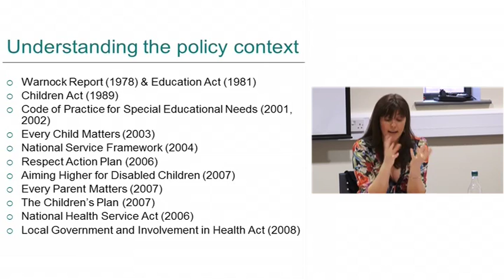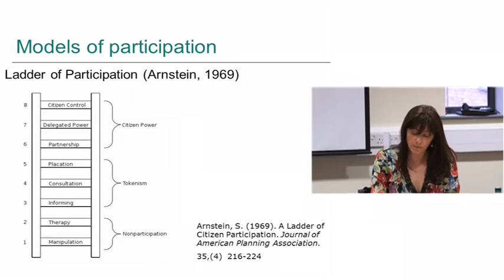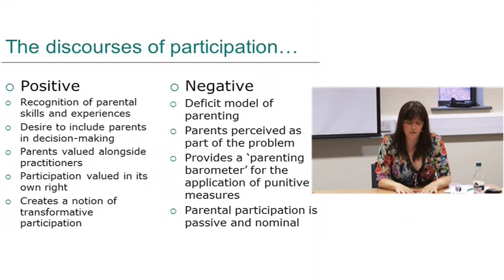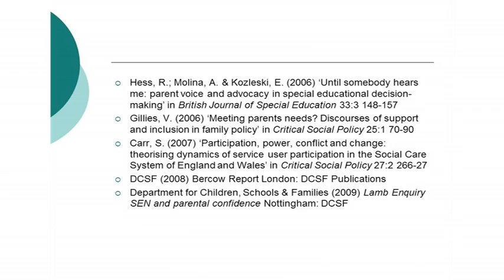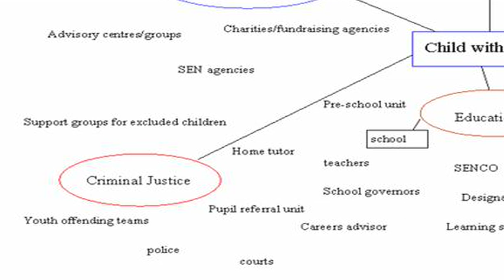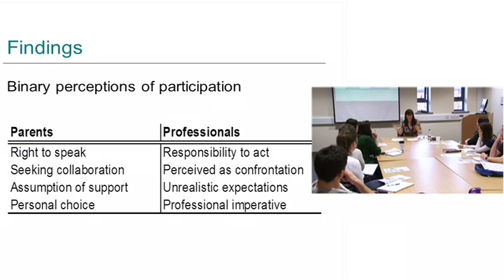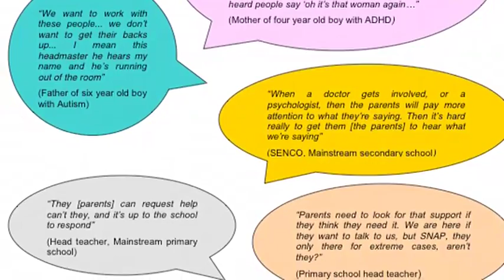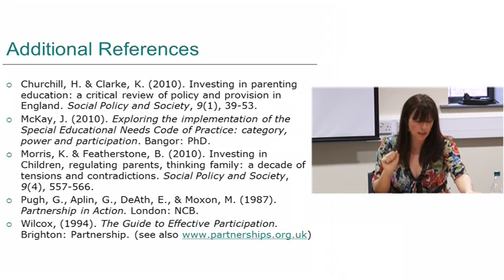CPHR - Parents' views of engaging with multi-agency provisions for children with SENs.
Jane McKay, Centre for Public Health Research, University of Chester

"It's Like Banging Our Heads on a Brick Wall" - Parents' views of engaging with multi-agency provisions for children with Special Educational Needs.